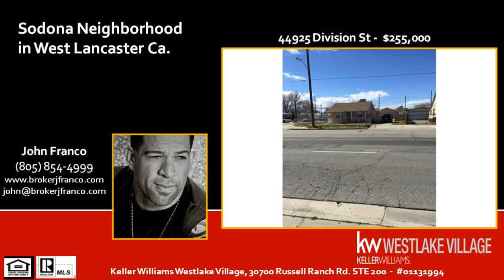Number One Sales Agent in Sodona, Lancaster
Number One Sales Agent in Sodona, Lancaster- John Franco PROFESSIONAL EXPERIENCE: I established myself in the real estate industry since 1992 and I have a wealth of knowledge in the real estate arena. I have also owned and operated a mortgage firm so I understand the importance of each stage of the home buying process. If you are planning a move to or from Lancaster Ca, or anywhere, I can help you. Go to my website brokerjfranco.com or call anytime or e-mail . If you know someone who is in danger of losing their home to foreclosure go to my site at brokerjfranco.com for information about how to avoid public foreclosure. SERVICES: I have valuable experience in helping with all phases of residential Real Estate including New Home Construction, Foreclosure, pre-foreclosure, foreclosure prevention, REOs and working with sellers to get your home SOLD for the best price in the shortest amount of time!!!